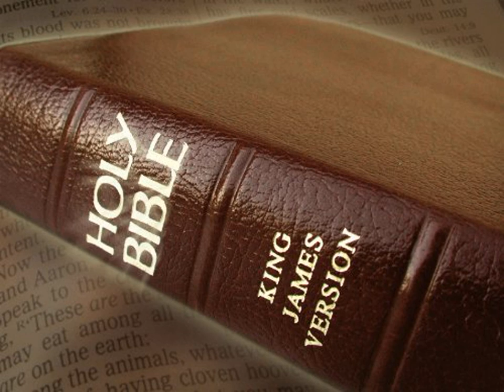King James Version Bible Audiobook Book of Numbers Chapter 28